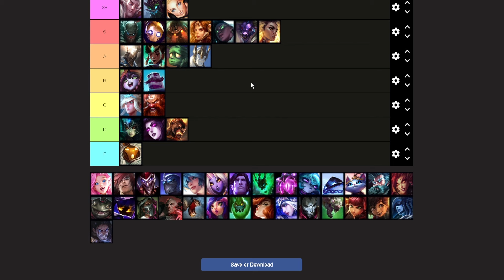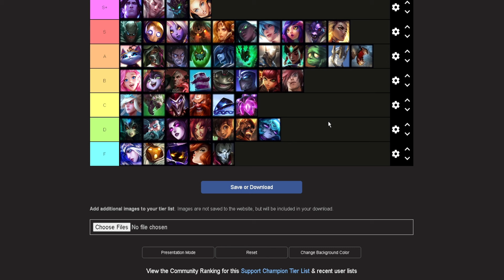S14 Nilah Support Tier List! (S13 Rank 1 Nilah Euw S14 Rank 2 Nilah Euw)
►What lanes do you coach?
(I currently coach Top/Mid/Adc/Support)
►How many years of experience do you have in coaching?
I started coaching in 2019
►What results should I expect after receiving a coaching session?
Well, It all depends on how many games a day you can dedicate and how fast you adapt the concepts that we're gonna be discussing in a Vod/Live game review. Generally, there were cases where people Got From E4 (E2 being they're all-time peak) to Diamond 1 in just 2.5 Weeks spamming the game nonstop every single game. But for more of a casual player (playing 3-5 games a day) you should expect at least 1 rank improvement within 1 month period.
►How much will the coaching session cost?
Vod/Live game reviews are 20$ for 2 hours
►What's your discord name?:
My discord name is:urnilah

In this episode, you will learn a lot of small concepts that will add up making you instantly better at Nilah. I try my best to describe my thought process as accurately as possible while still focusing on my gameplay to give you the highest-tier gameplay. I was rank 1 Nilah on euw (currently redeeming my title) so if you have any questions feel free to ask them in the comments I will try my best to reply to every single one of them to help you guys as much as possible.